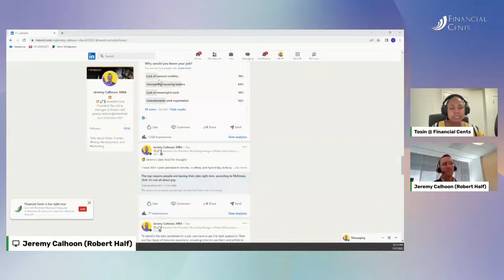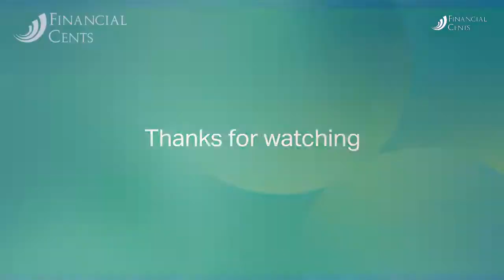Firm Founders Live EP 1: How To Hire & Retain Remote Employees For Your Accounting Firm | Jeremy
Struggling to hire and retain remote employees for your accounting or bookkeeping firm?

In this first episode of Firm Founders Live, Jeremy Calhoon, Assistant Vice President of Recruitment (Finance & Accounting) at RobertHalf joins us to discuss the major issues behind hiring and retaining client for accounting firms.

From employee retention secrets to remote talent interview tips, Jeremy shares everything you need to overcome the global hiring challenge.

Host: Tosin Thomas, Head of Marketing at Financial Cents